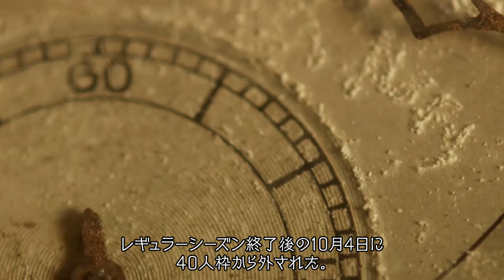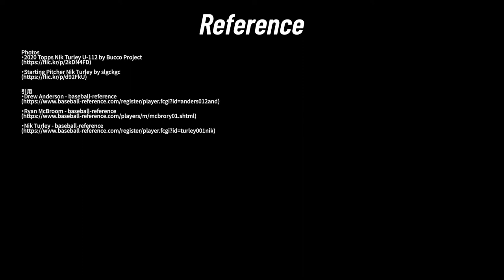【ニック・ターリー】2年も実戦から離れてたのに復活！？広島新加入の最速156km豪腕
来たる新シーズンに備えるべく、NPBにやってくる外国人選手を紹介していきます。
今回は最速156kmを誇るニック・ターリーです！
2年間実戦から離れていた波乱万丈なキャリアとは？